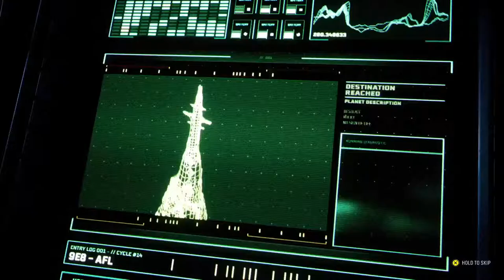Returnal speed run attempt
Playing Returnal